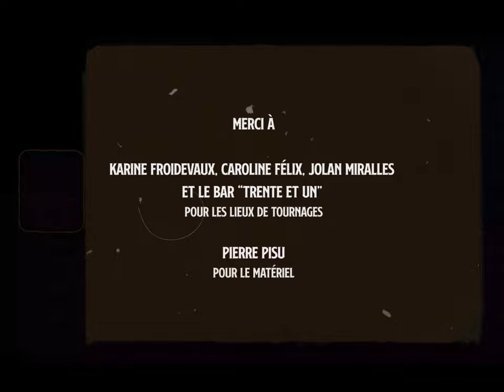L'une est l'autre (court-métrage drame familial)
Pitch : Marie, une jeune femme qui a été adoptée, est sur les traces de sa mère biologique, Delphine. Derrière ses apparences froides, Delphine et Marie vont apprendre à se découvrir, et à se replonger dans un passé plus sombre qu'elles n'auraient imaginé...

Une production "Les Dissociés", juillet 2020.
NOUS RETROUVER

► Crédits :

Un film de Maé Chaz - Co-scénariste, Réalisatrice et Productrice.
D'après un scénario écrit par Ambre Pisu, co-écrit avec Marie Watrigant.

Avec
Isabelle Loubat - Delphine
Léa Bienvenue - Marie
Alain Desforges - Bastien

Marina Garnier - Delphine 10 ans
Soizic Frappa - Delphine 15 ans
Lola Romand - Delphine 20 ans
Laurence Rochat, Joëlle Bertholo - mamans de Marie
Michael Sassi - père de Delphine
Robin Peroni - M. Jouaud, patient chez la psy
Priscilla Monchalin-Valentin - Psychologue

Équipe production
Théo Jouve - 1er assistant réalisatrice
Dimitri Mathieu - 2e assistant réalisatrice
Sébastien Wiard - Scripte
Maxime Mekki-Félix - Régisseur général
Tom Jolivot - Régisseur adjoint

Équipe image
Ambre Pisu - Cheffe opératrice et cadreuse
Lou Gagneur - Électricienne
Arnaud Fabre - Électricien

Équipe son
Tommy Gomel - Ingénieur son
Adan - Perche

Équipe décoration et HMC
Lucil Verdier - Cheffe décoratrice
Juliette Lanoiselée - Costumière
Mathilde Fanjat - Maquilleuse
Oriane Sune - Coiffeuse

Équipe post-production
Sébastien Wiard - Monteur
Franck Reynaud - Étalonneur
Benjamin Delobelle - Mixeur son

Musique originale composée par Berintz

Remerciements à :

Salomé Grochowicki - Cadreuse des coulisses, Photographe plateau
Anik Martin - Photographe plateau

La Figuration
Stella Bertholo, Nicolas Ceytaire, Maïssa Fadhlaoui, Mona Lisa Ghaemi, Adrian Tardiff,  Robert Bonnin, Fleur Cacouault, Liliane Charier

Karine Froideveaux, Caroline Félix, Jolan Miralles, Le bar “Trente et Un” pour les lieux de tournage
Pierre Pisu pour le matériel,

UN GRAND MERCI POUR VOS DONS

Sylvie Garnier, Laurence Rochat, Stella Berthelot, Juliette Lanoiselée et Mathis Guillet.